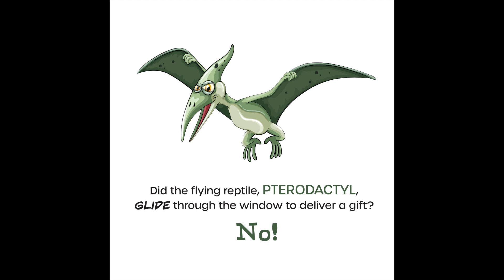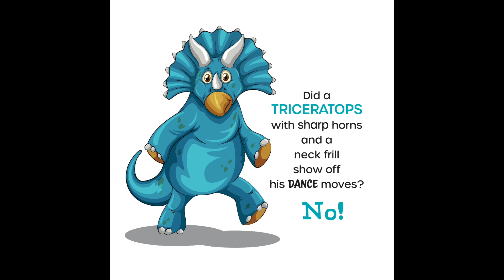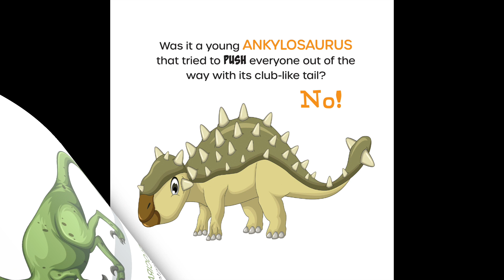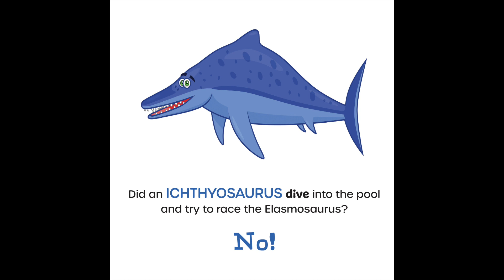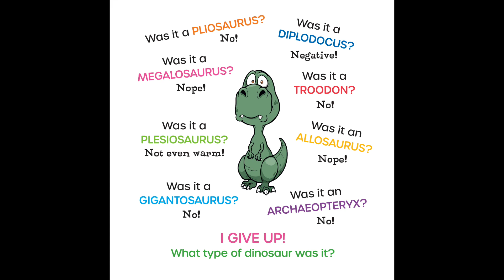A Dinosaur came to my birthday party Written by Frances Mackay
Does your child love Dinosaurs? This story is sure to capture your child's imagination!
It's a fun way to learn the names of some of the best-loved dinosaurs as well as some lesser-known ones.
Delightfully illustrated with colourful illustrations on every page, your child is taken on a quest to discover what type of dinosaur came to the birthday party. Was it a ferocious Tyrannosaurus Rex or a spiky Stegosaurus? Maybe it was a massive Apatosaurus or a fierce Baryonyx. The ending is an unexpected surprise! A book to share with your child over and over again.
An entertaining and educational story book for 3-5 year-olds and early years classrooms.

Where you can find some amazing facts and awesome resources for your children.